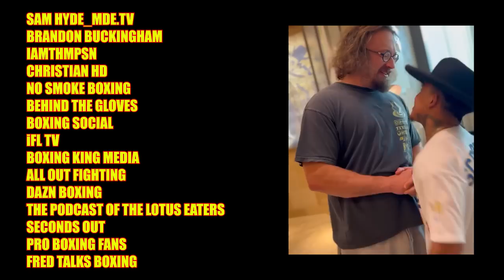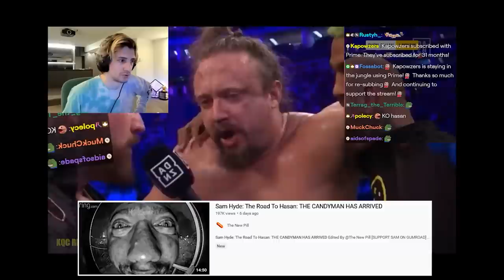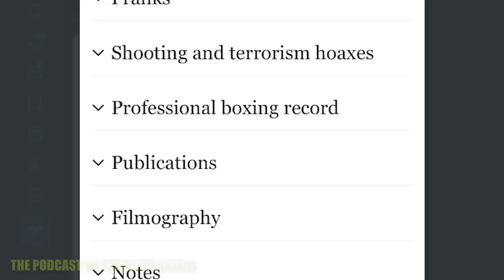Turkish Nightmare aka THE CANDYMAN: The Tale Ends Here (Sam Hyde vs. IAMTHMPSN Full Documentary)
[𝐁𝐎𝐎𝐊𝐒 𝐌𝐄𝐍𝐓𝐈𝐎𝐍𝐄𝐃 𝐈𝐍 𝐋𝐈𝐕𝐄𝐒𝐓𝐑𝐄𝐀𝐌𝐒 & 𝐒𝐀𝐌 𝐇𝐘𝐃𝐄 𝐑𝐄𝐂𝐎𝐌𝐌𝐄𝐍𝐃𝐀𝐓𝐈𝐎𝐍]

🏆 𝐒𝐚𝐦 𝐊𝐞𝐞𝐧: 𝐅𝐢𝐫𝐞 𝐢𝐧 𝐭𝐡𝐞 𝐁𝐞𝐥𝐥𝐲: 𝐎𝐧 𝐁𝐞𝐢𝐧𝐠 𝐚 𝐌𝐚𝐧

🏆 𝐆𝐫𝐞𝐠 𝐁𝐞𝐚𝐫: 𝐌𝐢𝐫𝐫𝐨𝐫𝐬𝐡𝐚𝐝𝐞𝐬: 𝐓𝐡𝐞 𝐂𝐲𝐛𝐞𝐫𝐩𝐮𝐧𝐤 𝐀𝐧𝐭𝐡𝐨𝐥𝐨𝐠𝐲

🏆 𝗠𝗶𝗻𝗼𝗿𝘂 𝗧𝗮𝗻𝗮𝗸𝗮: 𝗕𝘂𝘀𝗵𝗶𝗱𝗼: 𝗧𝗵𝗲 𝗪𝗮𝘆 𝗼𝗳 𝘁𝗵𝗲 𝗦𝗮𝗺𝘂𝗿𝗮𝗶

[𝐅𝐔𝐋𝐋 𝐋𝐈𝐒𝐓 𝐎𝐅 𝐁𝐎𝐎𝐊𝐒 𝐑𝐄𝐂𝐎𝐌𝐌𝐄𝐍𝐃𝐄𝐃 𝐁𝐘 𝐒𝐀𝐌 𝐇𝐘𝐃𝐄] *updated

00:00 INTRO
01:24 Who is The Candyman?
02:50 IAMTHMPSN pre-fight interview
05:03 THE CANDYMAN INTERRUPTS
06:14 Sam is getting annoyed by interviewers
08:38 Sam roasting Brits
09:42 The Candyman pre-fight interview
13:18 LOL
13:25 The Legendary Press Conference
15:15 I'M DRIPPING THOMPSON!!!
18:25 THE BIG BOXING MATCH
25:36 Sam getting even more annoyed (after-fight interview)
27:48 LOL 2
28:00 IAMTHMPSN & Sam Hyde interview
29:52 Sam gets Real

[VIDEO SOURCES]

NoSmokeBoxing: SAM HYDE IS GONNA COME OUT LIKE A 'F MADMAN' IAMTHMPSN, SAYS HYDE IS 'IN HIDING' AND 'SCARED'

Behind The Gloves: "I'M GOING TO LET HIM COME AT ME!" IAMTHMPSN REVEALS GAME PLAN AGAINST SAM HYDE

Boxing Social: LIVE KSI VS SWARMZ WORKOUT | Featuring KSI, Swarmz, Deji, Fousey, King Kenny, Faze Temperrr & more!

Boxing Social: "KNOCKED OUT ON THE CANVAS!" IAMTHMPSON Vows To End Sam Hyde, Targets Deji Fight, Training & MORE

Boxing Social: "I'M OBSESSED WITH PIKER!" SAM HYDE MAKES WILD PIKER CLAIM, VOWS TO END OPPONENT, IDUBBBZ & MORE

Fred Talks Fighting: “HE’S A TRAINED KILLER, LIKE THE IRA” SAM HYDE GOES CRAZY IN THE INTERVIEW

October Red Boxing: SAM HYDE "WE ARE NOT LIKE THAT FAKE BOXING YOU SEE, CANELO ALVAREZ AND TYSON FURY, THESE FAKERS."

Boxing Social: "YOU DAFT B !" SAM HYDE GOES MENTAL AND GETS REMOVED FROM HOTEL AFTER BEING GIVEN BRIT SWEETS

Boxing King Media: “I WANNA DIE” CRAZY POST FIGHT INTERVIEW WITH SAM HYDE | REVEALS SHOCK FUTURE PLANS | REACTS TO WIN

No Smoke Boxing: 'I'VE BEEN DRINKING THE BLOOD OF THE HOMELESS' SAM HYDE ON HIS PREPARATION FOR IAMTHMPSN FIGHT